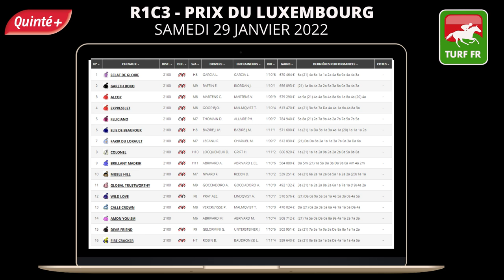Minute Quinté TURF FR : PRIX DU LUXEMBOURG -samedi 29 janvier 2022 - Paris Vincennes 🏇 PMU #266979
🥇 Retrouvez le pronostic exclusif de notre expert Turf Lucius Simenon pour le PRIX DU LUXEMBOURG - samedi 29 janvier 2022 à l'hippodrome de Paris Vincennes en France.

✅ NOS LOGICIELS TURF :
✔️ Logiciel TURF INFO Professionnel Edition: